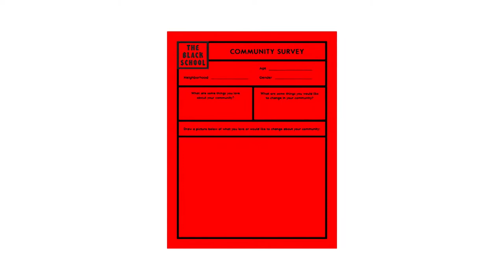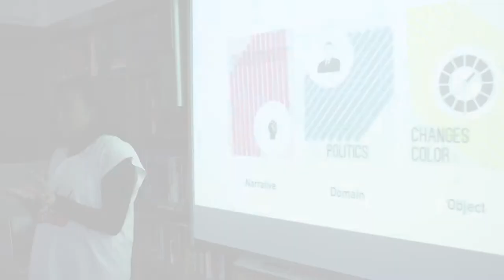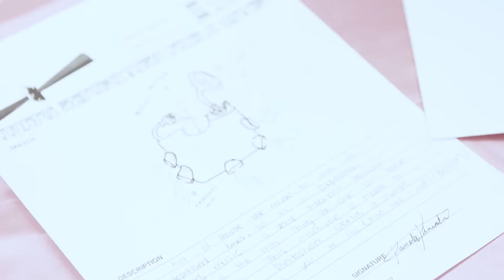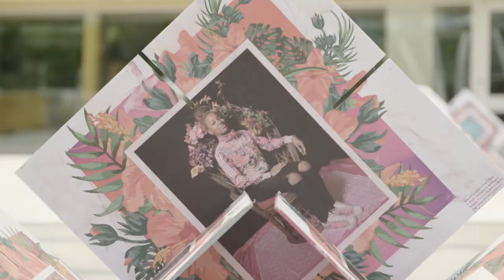Black Self-Determination: The Black School | A Blade of Grass Films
The Black School is an experimental art school that uses socially engaged art, Black history, and radical thought to educate Black and POC students and allies in becoming agents for social change. Featuring A Blade of Grass Fellow for Socially Engaged Art Joseph Cullier, Co-Founder of The Black School, on location in a Brooklyn high school.

A Blade of Grass Films explore artists working for social change. From Black Self-determination and Jordan Weber’s Malcolm X greenhouse in a North Omaha food desert, to imagining Alternative Futures through Chinatown Art Brigade’s fight against displacement, artists around the country are taking action on challenging issues to model a more just and equitable future. Produced with RAVA Films and featuring A Blade of Grass Fellows for Socially Engaged Art.